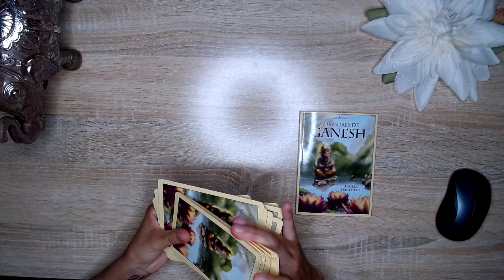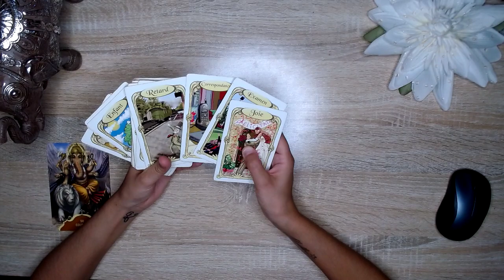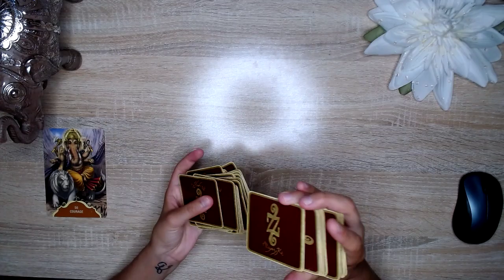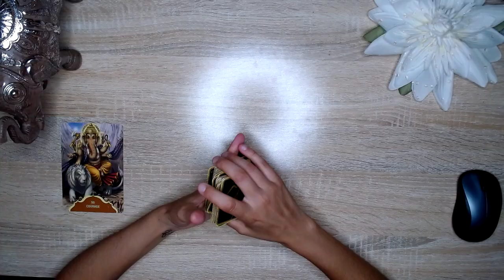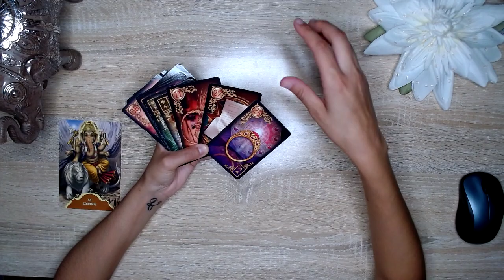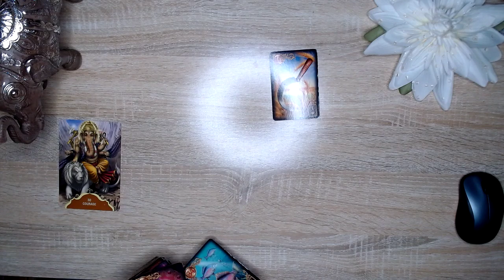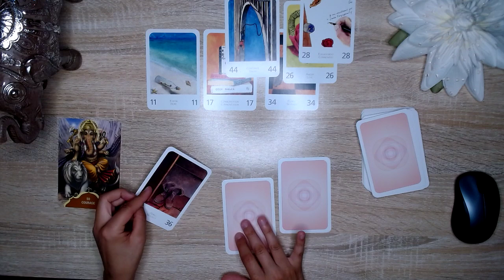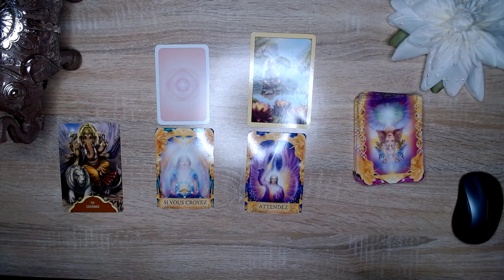GUIDANCE LUNDI 16 AOÛT 2021 - DE LA COMMUNICATION ÇA BOUGE !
Bienvenue dans cette guidance journalière. 🌞

Je vous rappelle que les tirages de ma chaîne sont à prendre comme un divertissement.

NAMASTÉ  🙏

POUR ME CONTACTER :
🔮 FACEBOOK : Sue-Ellen Graine de Magie
🔮 INSTAGRAM : Sue-Ellen Graine de Magie
💕 BOUTIQUE EN LIGNE

                                      OU ACHETER ?

L'ORACLE DES FÉES ENCHANTÉES  🍀📿   ET BIENTOT GRAINE D'AMOUR

MERCI MES AMOURS  POUR VOTRE AIDE

FORMATION DISPONIBLE
24H/24
7J/7